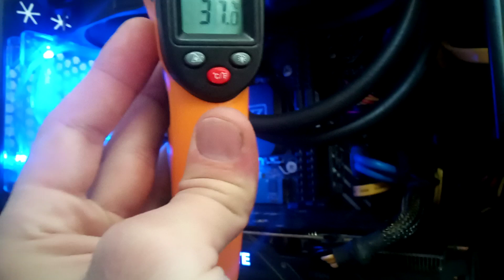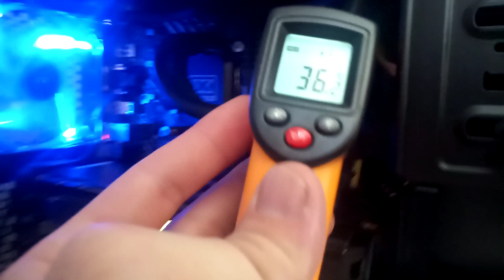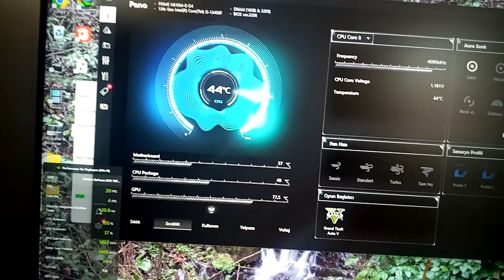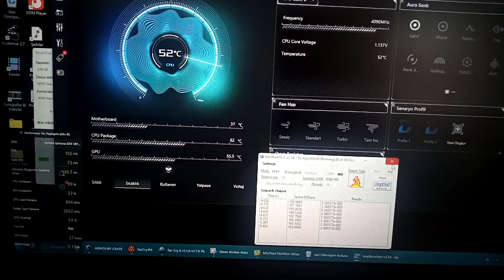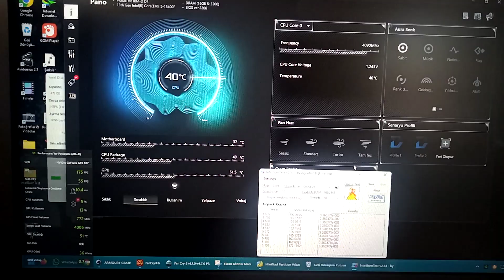Xigmatek Scylla ve İntel Burn Test Kapışması,Sıcaklık Değerleri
Oyun ve İntel Burn Test İle Sıcaklık Testleri.Oyunda Efekler Yüksekte.